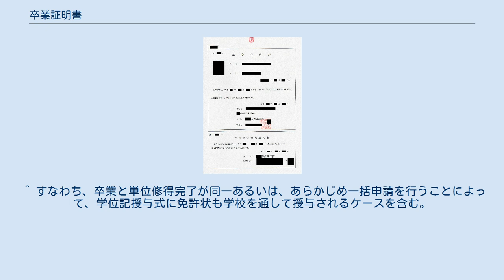卒業証明書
卒業証明書（そつぎょうしょうめいしょ）とは、学校等の教育機関において必要な課程を修了し、卒業したことを証明する書面。
 一口に卒業証明書と言った場合は、「学校教育法に定める学校の発行したもの」又は「指定自動車教習所の発行したもの」を指す場合が多い。
 学校教育法に定める学校の発行する卒業証明書は、卒業証書や学位記（別々に発行する大学、一枚の紙に卒業証明文・学位授与文言両方が書かれている大学、とまちまち）のように1枚のみ交付、再交付不可というような条件はなく、必要に応じて申請することによりいつでも枚数無制限に交付されることから、対外的に卒業を証明したい場合（進学時や就職時。相手方に提出し、返却はされない）に利用されることが多い。
 場合によっては厳封されていることがあり、その場合は開封すると無効になるので注意が必要である。
あるいは、厳封の如何に関わらず、改竄防止処理を施して、複写機でコピーしたものには、「複写無効」、「unofficial」などの文字が浮き出てくる証明書用紙を採用する場合も多い(この場合は、提出先により、本来は厳封が必要と判断される場合でも厳封不要とされる場合もある)。
 加えて、卒業直前に控えた者が同様に不確定ではあるものの間もなく卒業することを対外的に証明するために卒業見込証明書が発行されたり、その他退学証明書、在籍(期間)証明書など在籍期間があったことを証明する書類の発行を受けることができる。
 なお、大学院の場合は、「修了証明書」となる。
通信教育の場合は各校の定めにより「通信教育課程」と表記される場合がある。
 発行にかかる手数料は、小学校・中学校の場合は送料実費以外は、義務教育の卒業証明書に対価を求める事の妥当性が問われるため無償の場合がほとんどである（一部私立学校を除く）。
高等学校・専修学校・短期大学・高等専門学校・大学については有料であることがほとんどであり、金額については各校の規則により、まちまちである。
 また学校統合や廃校により在籍学校が無くなった場合でも、卒業証書授与台帳や学籍簿の保管を引き受け証明発行事務を継承した学校がある場合は継承校にて発行を受けることができる。
経営者の学校法人が経営破綻した場合（例：酒田短期大学、創造学園大学）といった特殊事例では、文部科学省や各都道府県の教育関連部局が業務を引き継いでいる。
 なお、学校により卒業証明書（修了証明書）に記載される内容が微妙に異なることがあり、例えば学位名の表示がない（一般には学位記にのみ記述される）、卒業(修了)年月は表示されているが卒業(修了)年月日までは表示されない、などがあり、提出先によっては補足証明を要求されたり、証明書自体の不備（もちろん、提出者の落ち度はなく、発行者側の問題である）として差戻(リジェクト)をしたりするケースもある。
 学校により、改竄防止処理がなされた証明書を発行するケースとそうでないケースとがある。
成績証明書などとは異なり、改竄防止処理をしていなくとも、発行者厳封にしないケースも見られる。
 指定自動車教習所の卒業証明書の例 道路交通法に基づき、指定自動車教習所では教習課程を全て修了した者は卒業検定を受検する。
卒業検定の検定課題や採点方法は自動車運転免許試験における技能試験に準じて行われる。
そのため、卒業検定に合格し指定自動車教習所を卒業をしたことは即ち技能試験合格の基準を満たしたことを意味する。
教習所卒業後に運転免許試験場で運転免許試験を受験する際、卒業証明書を添付することで運転免許試験場での技能試験及び取得時講習が免除される。
卒業証明書は卒業検定の合格日より起算して一年間有効である。
 卒業証明書は、前記の卒業証明書とは異なり原則再交付不可なので、紛失等には注意すべきである。
だだし再発行可能な場合がありその場合でも卒業検定合格した日を起算して一年間は変わらない、再発行した場合は右上に朱書きで「再発行」と記載される。
 卒業を証明するという同じ役割を持つ書面としては、卒業証書や学位記がある。
保育所や幼稚園では卒園証明書と呼ばれる。
 ^ 学校によっては、提出先の指定に応じた対応をするケースが多いことを理由に、申込書に厳封の要否の記入をさせる場合もある。
 ^ 通常は、入学日(入学式の年月日)から卒業日（学位記授与式の年月日）の期間が表示されるが、大学によっては年月のみしか表示しないケースもある。
中途退学・満期退学の場合は、入学日から実際に退学した年月日の表示となる。
同様に、年...